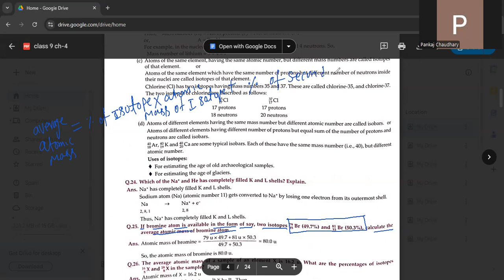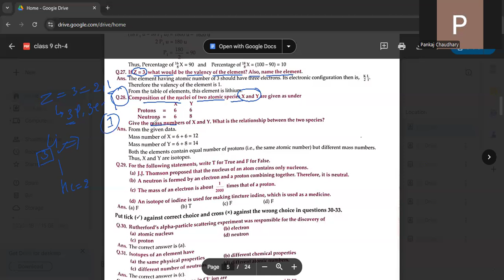atom and molecule lecture-21